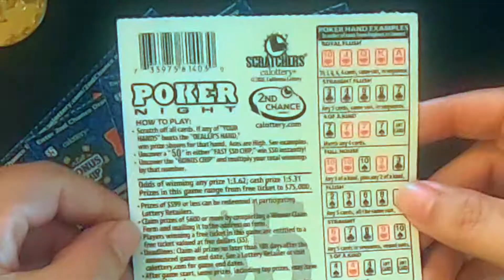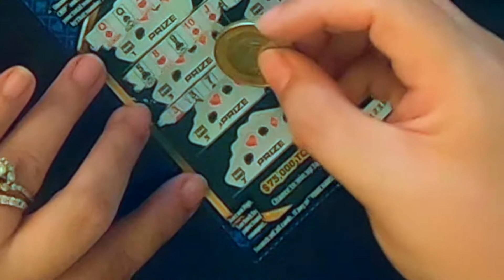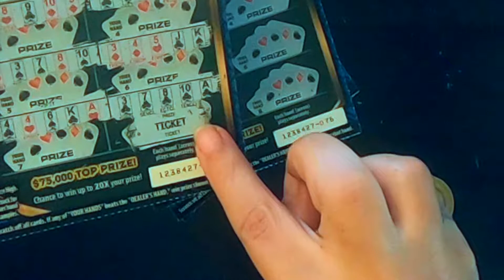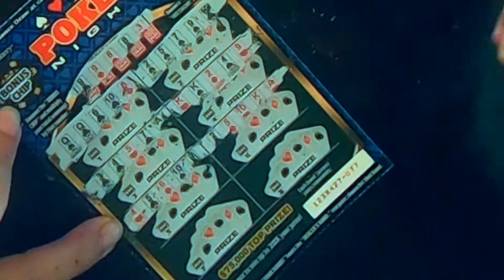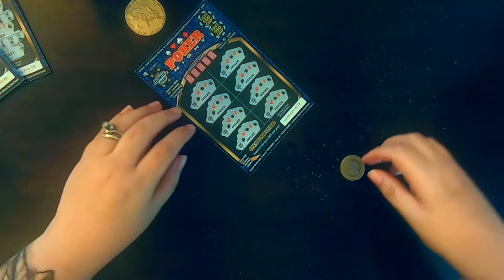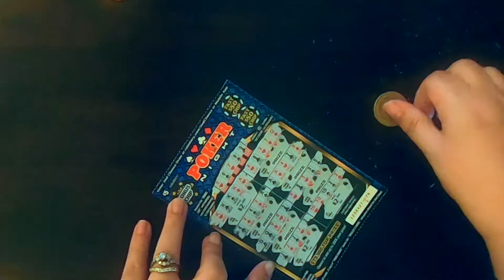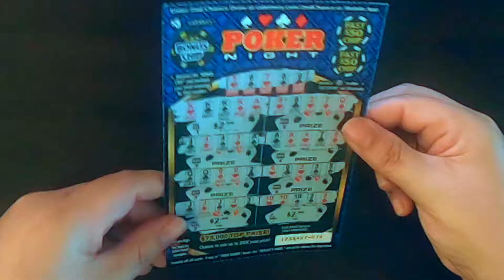CA Lottery Poker Tickets | Scratcher Addict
You can't win the lotto if you don't have a scratcher.